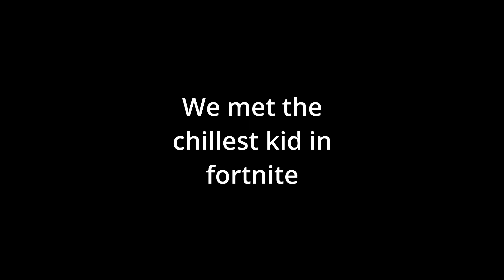WE MET THE CHILLEST KID IN FORTNITE! - ALPHA CHAD FORTNITE MOMENTS